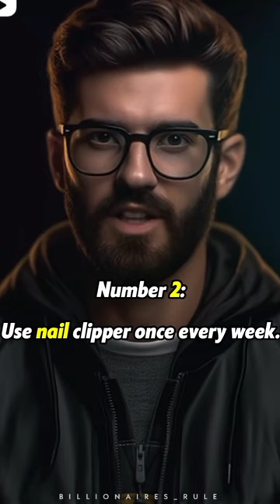Grooming habits woman notice in man#shortvideo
grooming,
grooming minors whopper whopper song,
grooming dogs,
grooming tips for men,
grooming tips for women,
grooming minors burger king,
grooming shih tzu,
grooming gangs,
grooming monkey,
grooming a goldendoodle,
grooming cat,
grooming dogs for beginners,
grooming a shih tzu,
grooming a golden retriever,
grooming australian shepherd,
grooming a shih tzu at home,
grooming a poodle,
grooming a husky,
grooming a cat,
grooming a maltese,
grooming a pomeranian,
grooming a labradoodle,
asmr monkey grooming,
asmr grooming,
asmr cat grooming,
australian shepherd grooming,
asmr dog grooming,
asian fusion dog grooming,
aggressive dog grooming,
aussiedoodle grooming,
animal grooming,
animal grooming human,
grooming beard,
grooming bernedoodle,
grooming border collie,
grooming bernese mountain dog,
grooming bichon frise,
grooming by rudy,
grooming beard at home,
grooming bichon frise at home,
grooming big dogs,
grooming belgian malinois,
beard grooming,
burger king grooming,
bichon frise grooming,
bcr ca foundation grooming,
bk grooming,
border collie grooming,
bernedoodle grooming,
beagle grooming,
bk grooming commercial,
body grooming trimmer,
grooming cavalier king charles spaniel,
grooming cocker spaniel,
grooming classes,
grooming cats with long hair,
grooming cockapoo,
grooming corgi,
grooming chow chow,
grooming classes for girls,
grooming cavapoo,
grooming chihuahua,
cat grooming,
cat grooming asmr,
ca foundation grooming education,
cocker spaniel grooming,
chimpanzee grooming,
creepsmcpasta grooming,
ca inter grooming education,
chow chow grooming,
cockapoo grooming,
cat grooming at home,
grooming doodle face,
grooming doodle at home,
grooming poodle,
grooming dogs face,
grooming dog paws,
grooming difficult dogs,
grooming dogs legs and feet,
grooming doberman,
grooming dachshund,
grooming dog ears,
dog grooming,
dog grooming for beginners,
dream grooming allegations,
dog grooming videos,
dyson pet grooming tool,
dog grooming asmr,
dog grooming transformation,
dyson dog grooming tool,
doodle grooming,
dog grooming malayalam,
grooming education academy,
grooming eyebrows,
grooming eyebrows men,
grooming essentials for men,
grooming education academy ca inter,
grooming eyebrows female,
grooming english springer spaniel,
grooming english bulldog,
grooming education academy ca foundation accounts,
grooming english cocker spaniel,
eyebrow grooming,
economics ca foundation grooming,
economics ca foundation grooming chapter 1,
evan alexander grooming,
english cocker spaniel grooming,
edp caught grooming again,
english bulldog grooming,
economics ca foundation grooming chapter 2,
eco ca foundation grooming,
essential men's grooming products,
grooming for men,
grooming french bulldog,
grooming for beginners,
grooming for women,
grooming flowerhorn,
grooming for dogs,
grooming for girls,
grooming facial hair,
grooming for shih tzu dog,
grooming female dog sanitary,
fashion and grooming,
flowerhorn grooming,
fox grooming human,
french bulldog grooming,
freedom grooming head shaver,
flowerhorn fry grooming,
full body grooming,
female grooming tips,
funny dog grooming videos,
flowerhorn grooming in tamil,
grooming goldendoodle,
grooming gangs documentary,
grooming goldendoodle at home,
grooming german shepherd,
grooming great pyrenees,
grooming golden retriever at home,
grooming german shepherd at home,
grooming gangs pakistan,
grooming gary spongebob,
grooming goldendoodle face,
golden retriever grooming,
girl with dogs grooming,
goldendoodle grooming,
german shepherd grooming,
goldfish grooming,
girl grooming tips tamil,
gb news grooming gang,
great pyrenees grooming,
golden retriever grooming at home,
guppy grooming,
grooming husky,
grooming horses,
grooming hammock for dogs,
grooming hacks for men,
grooming havanese at home,
grooming husky dogs,
grooming hacks,
grooming havanese,
grooming human,
grooming husky at home,
he grooming,
he grooming review,
he grooming shampoo and conditioner,
he grooming toothbrush,
he grooming shampoo and conditioner review,
he grooming body wash,
he grooming curling cream,
he grooming beard growth oil,
he grooming beard oil,
he grooming body scrubber,
grooming in hollywood,
grooming irish wolfhound,
grooming irish setter,
grooming in relationships,
grooming in school,
grooming in houdini,
grooming inside dog ears,
grooming in uk,
grooming in the workplace,
grooming items every man needs,
grooming jack russell terrier,
grooming jack russell terrier rough coat,
grooming jack russell,
grooming japanese chin,
grooming justin bieber,
grooming japanese spitz,
grooming jackson hole,
grooming james charles,
grooming jindo,
grooming jersey wooly rabbit,
james charles grooming,
jess rona grooming,